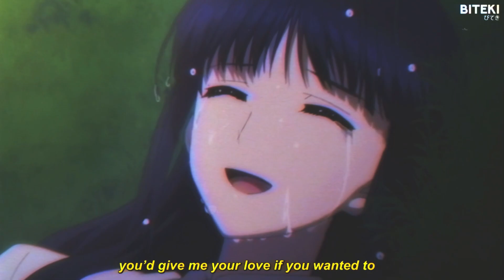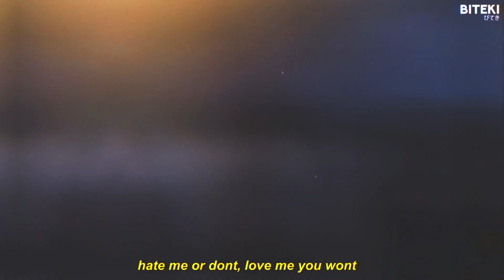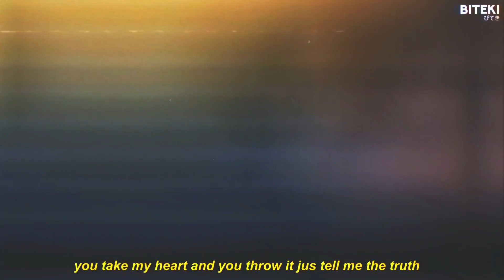kais - if u wanted to (ft. skele) 「 White Album 2 AMV 」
Anime:
White Album 2

Lyrics:
wait for my chance but you take it
lifes not really what you make it
you give me these looks and i hate it
this town so small i could break it

you’d give me your love if you wanted to
you take my heart and you throw it jus tell me the truth
im stuck in this loop of regret
i talk and i talk but this feeling is still in my chest
i keep givin up i cant make it through
all of this sh*t that i do i do it for you
im sorry im tryin my best
i cant give my all if im stuck up in this stupid mess

i'm so stressed
feeling like sh*t cause i'm broke and depressed
i just want peace but you cant take a break
stuck in this loop we get mad everyday

im tryin my best and you know it, and no im not mad i would show it
i make a bag to just to bl*w it
i dont wanna leave but im goin
i would give all of it up
i hate the plays and i hate the come up
its stressin me out
they always want me to be perfect, sh*t makes me nervous

hate me or dont, love me you wont
been here before babe i know how it goes
you know how i feel when you say that
i’ll be here forever, you hate that

i’ll be here forever, i mean that.

Torva
Kaine
SadZilla